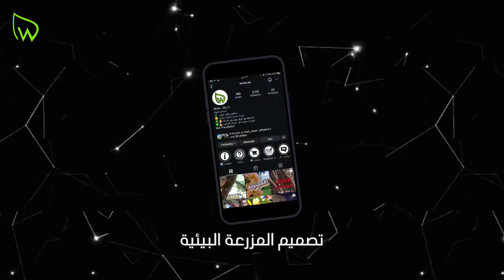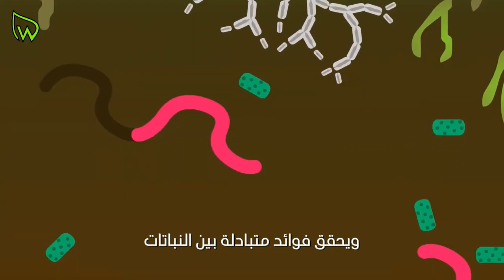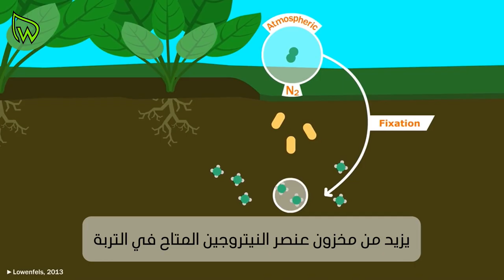الزراعة في الحرب و الحصار و اساليب الزراعة البيئية || agroecology methods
الجدول تجدونه في الهايلات باسم "ملحق يوتيوب"
على صفحة ورقة : @wrqa.ps

الرابط مثبت في التعليقات ⬇️

لاي استشارة زراعية تواصلوا معنا و بشكل مجاني✅💚

المصادر : ♦️

الثورة الزراعية في كوبا وتحول انتاج الغذاء

 منظمة الاغذية العالمية "FAO"
منظمة اوكسفام "oxfam"
علم البيئة و زراعة المساطب
الدليل الفلسطيني للزراعة البيئية جمعية اريج
" لم نتمكن من ادراج الروابط للحصول عليها تواصلوا معنا "

نص الفيديو :
من اصعب المشاكل التي تواجه الانسان في الحرب هي انتاج الغذاء ، فيتجه الى الزراعة ليجد ما يسد به جوعه ، و يظن الجميع ان النباتات تحتاج الى اسمدة ومبيدات كيميائية و كميات هائلة من الماء عمليات زراعية صعبة لتنجح وتنتج ، الا انها لا تحتاج سوى لتربة وبذور و القليل من الماء والعناية ، استعموا لنهاية الفيديو حتى تتعرفوا على كيفية الزراعة في ظل الحرب و الحصار بابسط الامكانيات و اشتركوا بقناة ورقة ليصلكم كل ما يفيدكم في عالم الزراعة
بدايةً ، سنأخذكم بلمحة تاريخية الى تاريخ الزراعة وقت الازمات ، في اوائل التسعينيات بعد انهيار الاتحاد السوفياتي و الحصار الامريكي على كوبا ، واجهت كوبا منعطفاً حاداً في توفير الامن الغذائي للمواطنين ، لعدم القدرة على استيراد الغذاء و المبيدات والأسمدة ، فقام الفلاحون في كوبا بتاسيس الحركة البيئية التي قامت بتوجيه المزارعين نحو الزراعة البيئية التي تعتمد على الموارد المتجددة و الحفاظ على عناصر البيئة ، و تسبب هذا الحراك بنهوض كوبا ، و تحويلها من دولة ضعيفة مستوردة للغذاء الى دولة ذات سيادة على الغذاء
الان . ما هي الزراعة البيئية وما خطوات انشاء مزرعة بيئية ؟
الزراعــة البيئيــة: نظــام شــامل لإدارة المــوارد الطبيعيــة الزراعيــة والإنتــاج الزراعــي ، يحافــظ علــى
 سـلامة النظـام الإيكولوجـي الزراعـي بمـا فـي ذلـك التنـوع البيولوجـي. تعتمـد هـذه الزراعـة علـى اســتخدام العمليــات البيئيــة والتنــوع الحيــوي والــدورات الزراعيــة التــي تناســب الظــروف المحليــة
بـدل عـن اسـتخدام المدخـلات ذات التأثيـرات السـلبية.
الزاعـة البيئيـة هـي أحـد أعمـدة السـيادة الغذائيـة خاصـة ضمـن السـياق الفلسـطيني التحـرري للانفــكاك عــن التبعيــة للاحتلال . كمــا أنهــا توفــر حمايــة النظــام البيئــي الطبيعــي الفلســطيني
يوجد العديد من الطرق والسمات للزراعة البيئي و سنكتفي بذكر اهمها و اذا اردتم التعمق في الزراعة البيئية لا تترددو في التواصل معنا
 تصميم المزرعة البيئية ، يجب تصميم المزرعة بشكل يضمن استدامتها ومن احد تصاميمها هي زراعة المصاطب
نحفر ممراً بعرض ثمانين و عمق اربعين سانطي ، نقوم بوضع اول طبقة من الخشب و الاغصان لحفظ التهوية داخل التربة والحفاظ على الكائنات المجهرية المفيدة ، ونضع فوقها طبقة من القش ثم طبقة من روث الابقار ، ثم طبقة من الفحم لتعزيز التربة بالكربون  ثم طبقة من المخلفات العضوية من اوراق اشجار او فواكه وخضروات تالفة و غيرها ثم نعيد طبقة التربة
وهكذا تكون المصطبة جاهزة للزراعة و بعد الزراعة نضع فوقها القش لحفظ الرطوبة والتقليل من الاعشاب
وفي حال نمت الاعشاب يمنع ان نقلعها بل يجب قصها فقط ، للحفاظ على الكائنات الحية المفيدة في التربة

و من اساليب الزراعة البيئية هما الزراعة المتداخلة و الدورة الزراعية
الزراعة المتداخلة هــي تقنيــة  تتضمــن زراعــة مجموعــة مــن المحاصيــل المختلفــة فــي نفــس المســاحة الزراعيــة ، بحيــث يتــم اســتغلال خصائــص بعــض النباتــات أو علاقــة بعــض النباتــات ببعضهــا التــي ينتــج عنهــا تفاعـل ايجابـي ُيحسـن مـن صحـة النظـام البيئـي وُيحقـق فوائـد متبادلـة بين النباتات و تـزرع المحاصيـل المختلفـة بالقـرب مـن بعضهـا البعـض بشـكل تكاملـي وبـدون أيـة منافسـة فيمـا بينهـا، كمـا وُتعتبـر احـدى وسـائل المكافحـة الحيويـة حيـث تضبـط انتشـار الآفـات مـن خـلال زراعـة النباتـات المختلفـة والمتنوعـة بشـكل متداخـل، كمـا أنهـا تسـاهم فـي عمليـة التلقيـح مـن خـلال توفيـر المصـادر الجاذبـة للحشـرات النافعـة والمفيـدة ، وبالتالـي زيـادة إنتاجيـة المحاصيـل
ستجدون جدول لانواع النباتات التي يمكن زراعتها بالتداخل في الوصف

 الدورة الزراعية
هي نظـام تتعاقـب وتتنـاوب بموجبـه المحاصيـل المزروعـة فـي مسـاحة محـددة مـن الأرض وخـلال
 فتــرة زمنيــة محــددة وتهــدف الى الحفــاظ علــى المــادة العضويــة لضمــان خصوبــة التربــة، والاسـتغلال الأمثـل للعناصـر الغذائيـة، حيـث إنـه هنالـك تنـوع فـي اسـتهلاك العناصـر الغذائيـة الموجـودة فـي التربـة مـن قبـل النباتـات الزراعيـة المختلفـة، وأن زراعـة البقوليـات فـي الـدورة الزراعيـة يزيـد مـن مخـزون عنصـر النيتروجيـن المتـاح فـي التربـة للمحاصيـل التـي سـيتم زراعتهـا لاحقـًا

نأخـذ مثالاً يوضـح كيفـة عمـل الـدورة الزراعيـة علـى أرض مسـاحتها 4 دونـم،  تقسم الأرض الى 4 أقسـام ثـم نقوم في العـام الأول بزراعـة كل قسـم مـن الأقسـام الأربعـة بصنـف مختلـف عــن الآخــر كمــا يلــي: القســم الأول يــزرع خضــار مثمــرة، القســم الثانــي بقوليــات، القســم الثالــث ورقيــات، والقسـم الرابـع خضـراوات جذريـة، وفـي العـام الثانـي نقـوم تبديـل اماكـن زراعـة الأصنـاف بحيـث يـزرع القسـم الأول خضـراوات جذريـة، والقسـم الثانـي خضـراوات، والقسـم الثالـث بقوليـات، والقسـم الرابــع ورقيــات، وتســتمر المــداورة لاربع سنوات فيكون كل قسم لم يزرع بنفس المحصول لمدة ٤ سنوات
وهذه المعلومات قطرة من بحر الزراعة البيئية تمنى ان يكون الفيديو مفيداً لكم